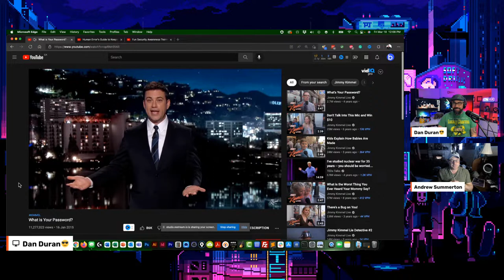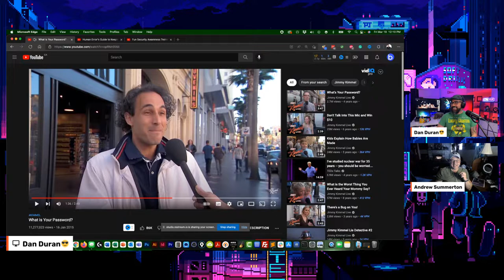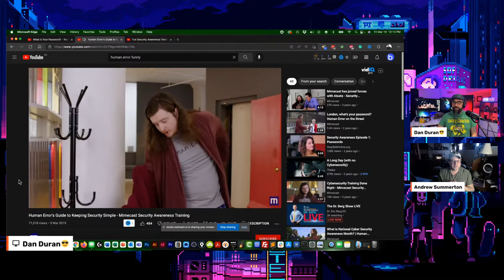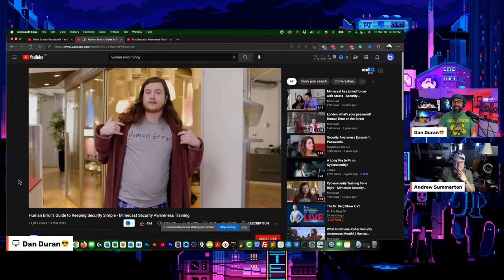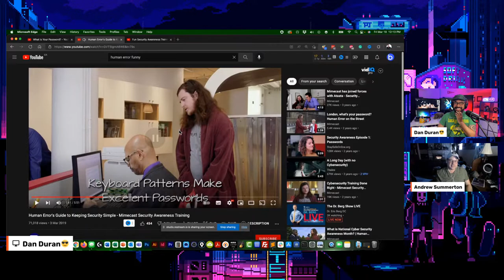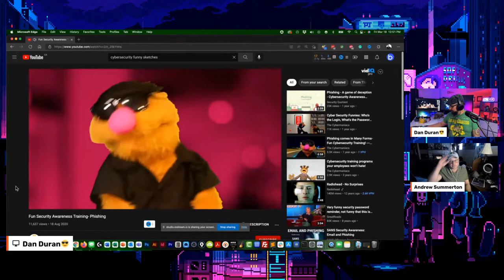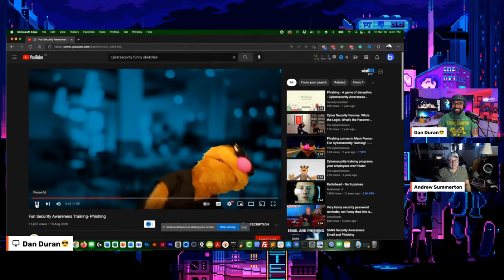HACKED? DoN't dO tHiS!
When your email, credit card, or identity gets hacked, it can be a nightmare. Knowing what to expect can be of help. Knowing how to head off the hackers is even better!

Join us LIVE this Friday, March 18 @ 12:00 pm.

In this live PODCAST, we dive into the steps that you should do upon getting hacked, it is first important to know that you are being hacked so that you can do something about it.

We also cover easy and practical steps to help you stay secure.